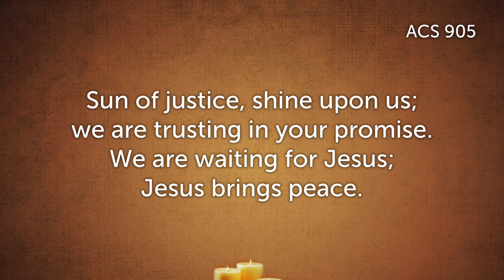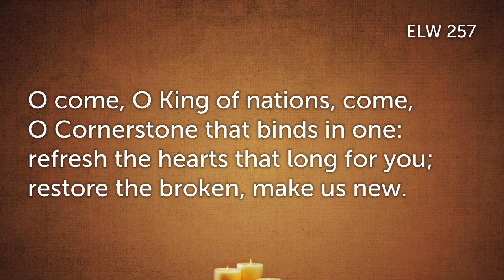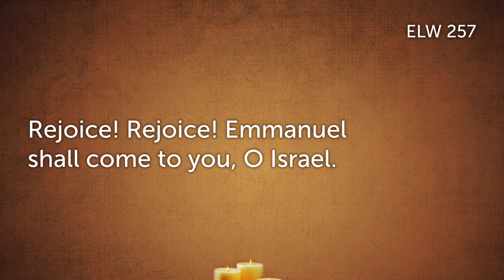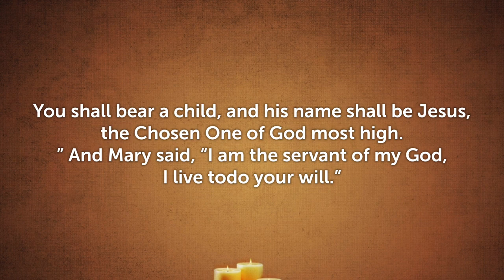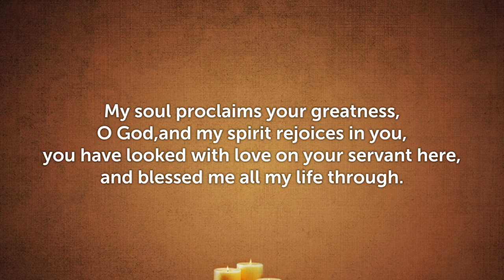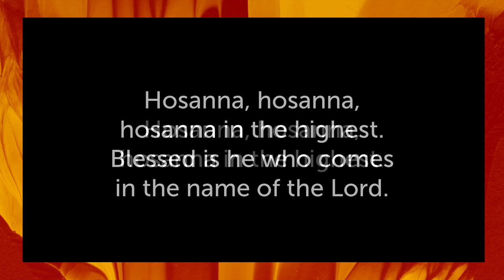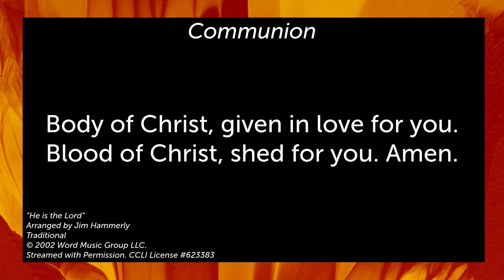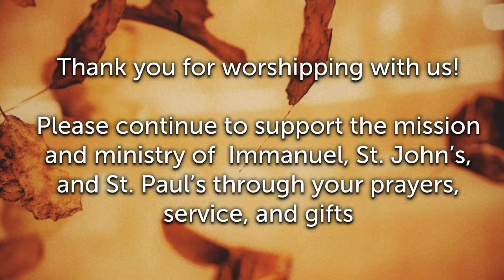Tri Church Online Worship - Third Sunday of Advent - December 11, 2022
Welcome to Tri Church worship! Tri Church is a partnership in the gospel between Immanuel, St. John’s, and St. Paul, Lutheran Church’s of Rock Falls in Sterling, Illinois. Thank you for joining us today! God is with you, and loves you always!